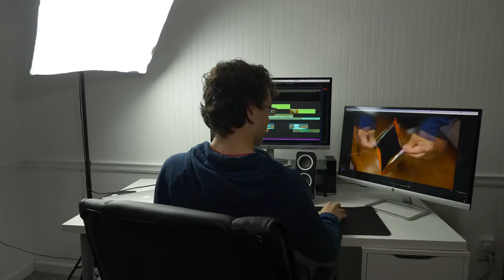Spark Award Application video: Modern Video Productions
This video is part of Modern Video Production's Spark Award application for the 2021 award.